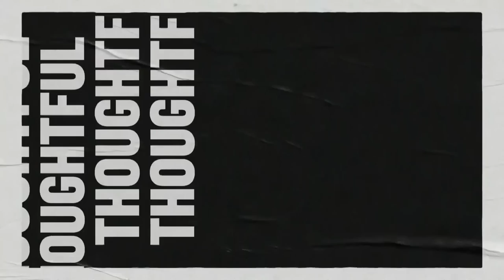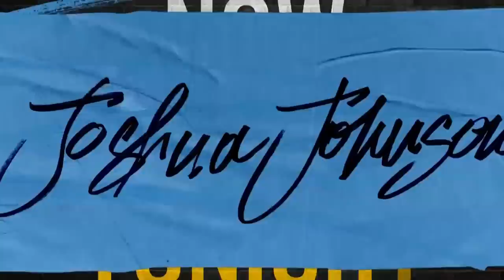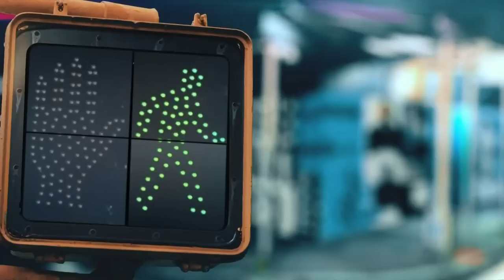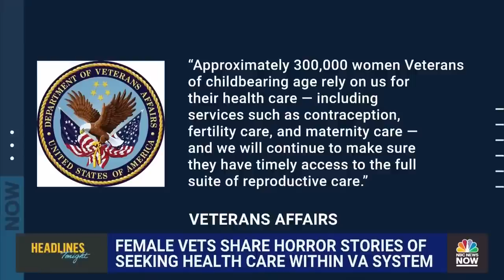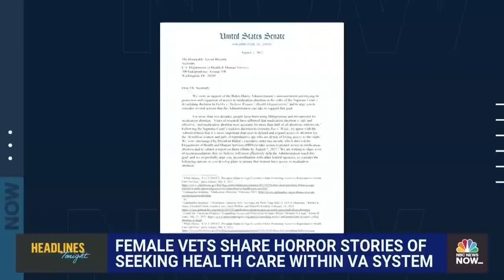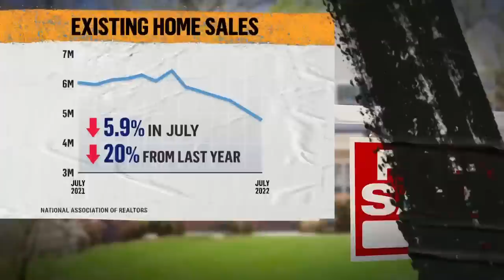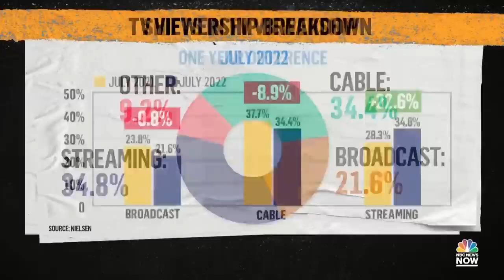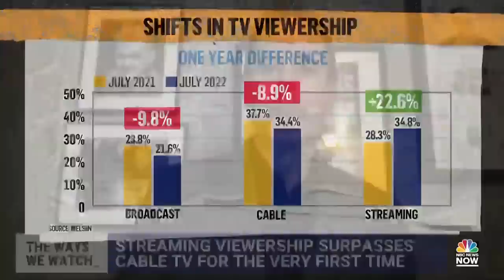NOW Tonight with Joshua Johnson - Aug. 19 | NBC News NOW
President Zelenskyy warns of a potential nuclear disaster, Kobe Bryant’s widow Vanessa Bryant testifies in a Los Angeles courtroom, and the U.S. housing market slows after a Covid-19 induced surge.